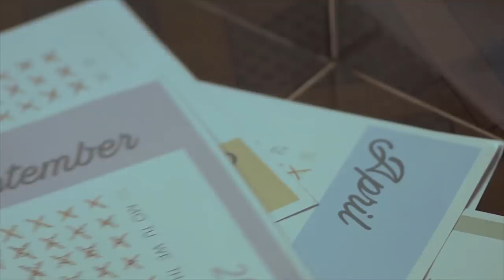HANIN DHIYA - Biar Waktu Hapus Sedihku ( Behind The Scene MV )